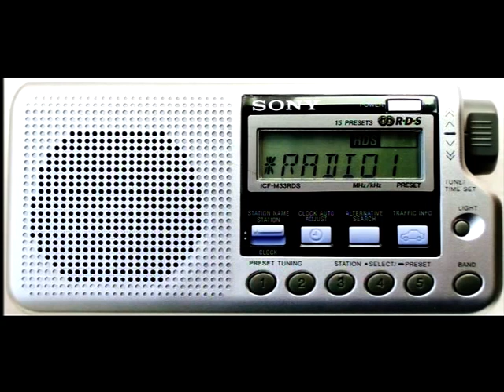SABATO 01 GENNAIO 2022 - TGR - GIORNALE RADIOUNO "NAZIONALE" ITALIANO DELLE ORE 07,00 -